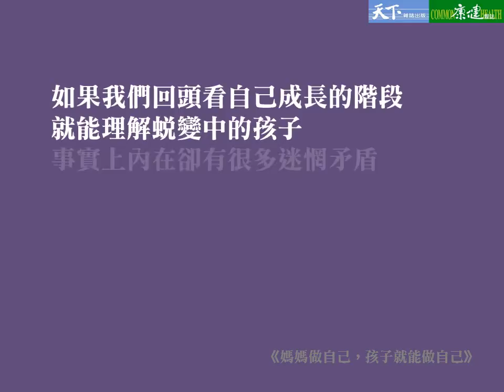天下雜誌出版《媽媽做自己，孩子就能做自己》圖片故事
天真的小紅豆
可以是你我的孩子，鄰家的小孩
更有可能是潛藏在深處
早就被我們遺忘的「童年的自己」

每一個大人，都曾經是個孩子
讓我們重拾童心，和小紅豆一起翱翔
拉近與孩子「心的距離」

★2012評選為最溫柔動人的親子部落格，2011獲部落客百傑「文學創藝類」金牌獎
★被形容為「叛逆學生最愛的老師」、親子部落客黃淑文最新作品

當你用成人的眼睛重看兒時的自己，會發現
你愈瞭解自己，就愈瞭解你的小孩
你兒時希望被對待的方式，正是孩子心中渴望的親子關係

她夢想成為作家，但在父母的期望下當了老師，
她天生左撇子，卻在世俗眼光下學習換手，
曾是國中老師的黃淑文，被形容為「叛逆學生最愛的老師」，
為養育孩子辭去教職，將生命歸零，展開一段愛與自我追尋的旅程。
從一位媽媽的觀點，因了解自己而找到親子教養的大原則，
搭配照片紀錄、親子圖文對話，豐富呈現「有機育兒」的教養經驗。

教養是找回自己，忠於自己
希望孩子成為怎樣的人，就先讓自己成為那樣的人

大手牽小手‧快樂做自己新書分享會
2/17〈日〉 2:30-4:30pm  金石堂板遠店 〈新北市板橋區新站路28號7樓〉
2/24〈日〉 2:30-4:30pm  金石堂信義店  〈台北市大安區信義路2段196號〉
3/02〈六〉 2:30-4:30pm  金石堂中遠店 〈台中市西屯區台中港路2段105號 Top City大遠百 9樓〉
3/09〈六〉 2:30-4:30pm  金石堂新中店 〈台南市中西區中山路162號10樓〉